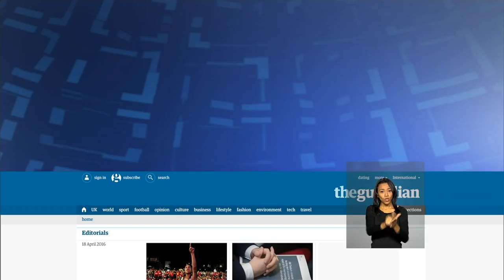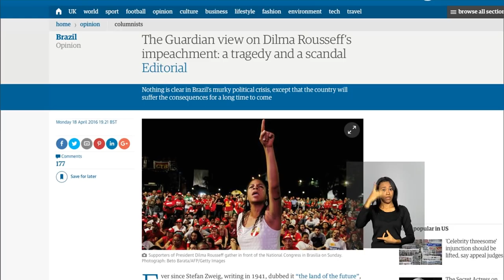Últimas - Programa Bolsa Família vai transferir R$ 2,3 bilhões em abril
ÚLTIMAS 11h - 19.04.16: Bolsa Família transfere no mês de abril R$ 2,3 bilhões para 13,9 milhões de famílias beneficiárias do programa. Em sua primeira declaração após a abertura do processo de impeachment, a presidenta Dilma Rousseff disse que se sente injustiçada pela decisão da Câmara dos Deputados. Nesta terça-feira, Dilma conversa com correspondentes de jornais estrangeiros. E mais: Jornal britânico The Guardian afirma ver no possível impedimento da presidenta Dilma uma tragédia e um escândalo. De acordo com o jornal, Dilma não foi implicada no escândalo da Petrobras.